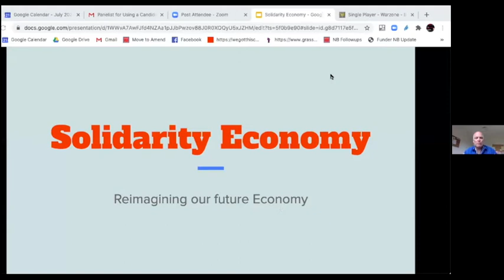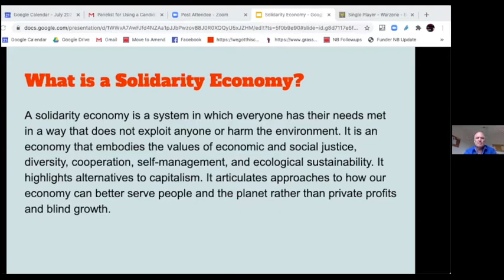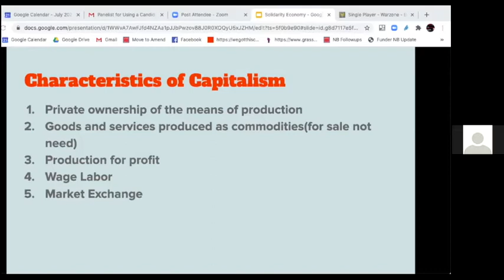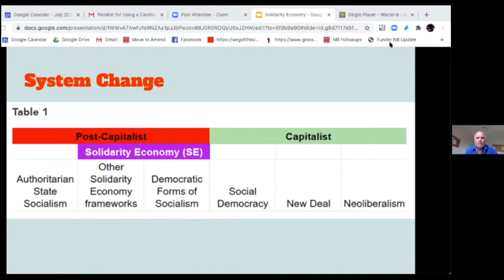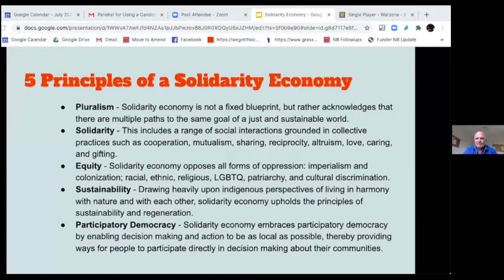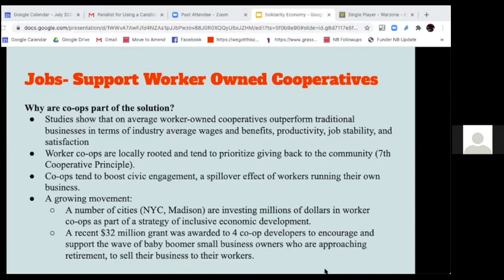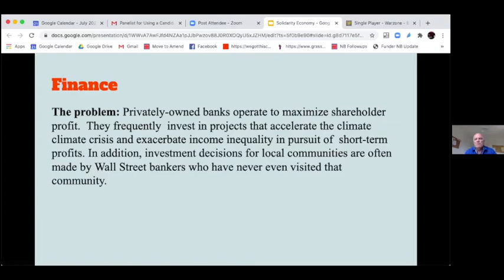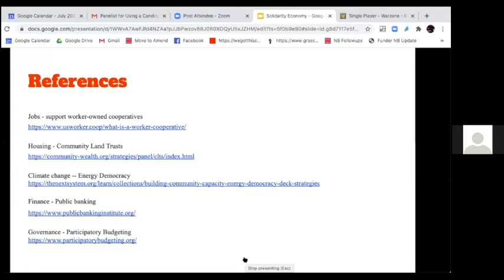Using a Candidate Questionnaire to Advance Solidarity Economics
Transition US and the US Solidarity Economy Network (US SEN) are developing a productive and synergistic working relationship to help build a "movement of movements."

Transition US has created a "Politics & Policy" working group to help local Transition Initiatives (like Cooperation Humboldt) engage electoral politics to advance our mission to catalyze and strengthen a national network of citizen-powered groups who are building local resilience through community action.

US SEN has developed a candidate questionnaire to advance five key policy proposals that can be transformational to help transition: Worker-Owned Cooperatives, Public Banking, Participatory Budgeting, Community Land Trusts, and Local Energy.